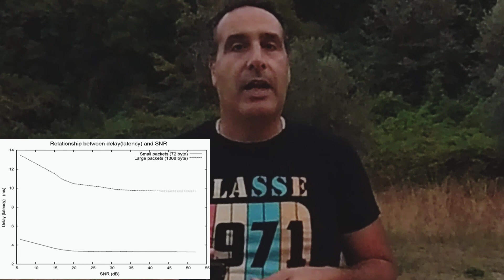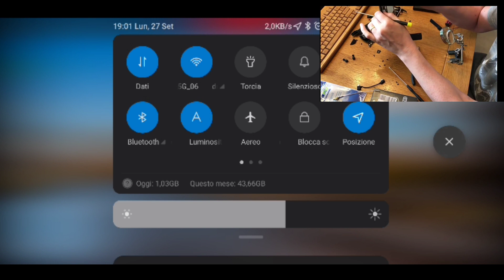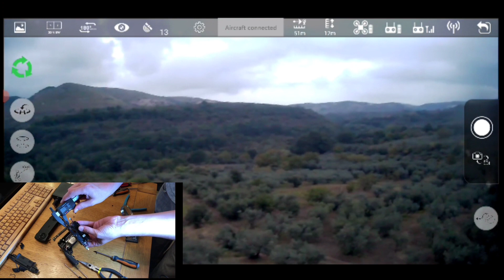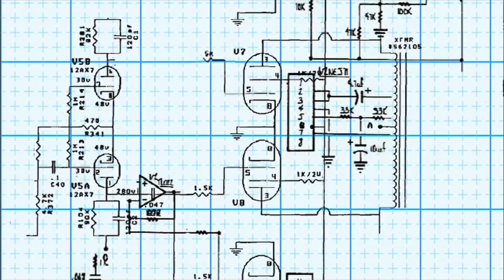DJI MAVIC MINI e DRONI WIFI. Migliorare il segnale con la sostituzione delle antenne.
Breve panoramica sul miglioramento del segnale per i droni che ancora funzionano con la modulazione del WiFi.